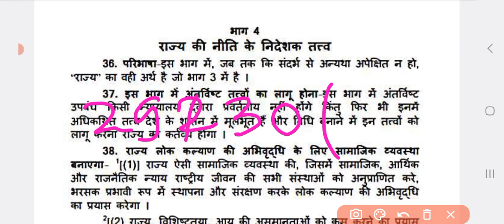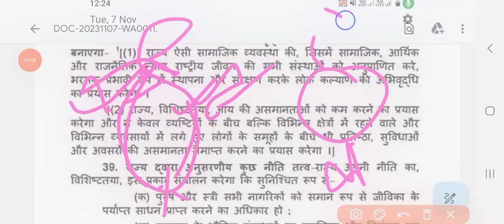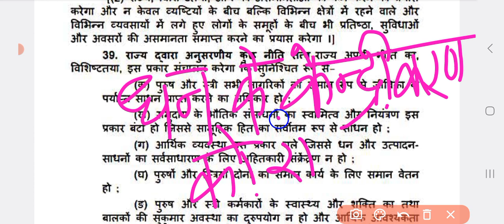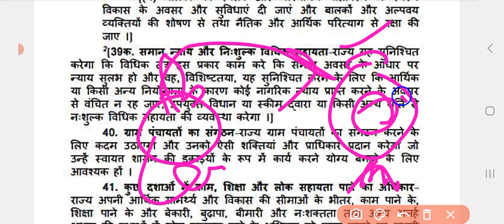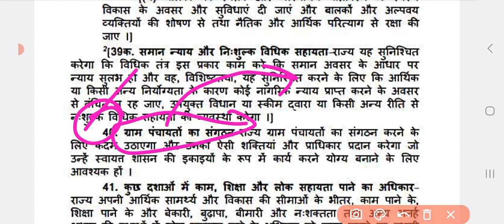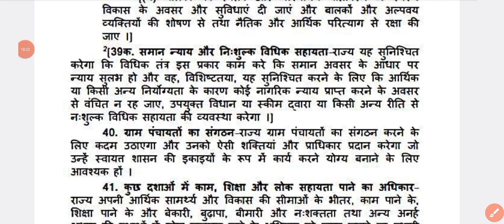भारत की राजव्यवस्था-30| भाग-4(राज्य के नीति निर्देशक सिद्धांत (DPSP))(अनु॰36-40)|upsc,uppsc,uppsssc